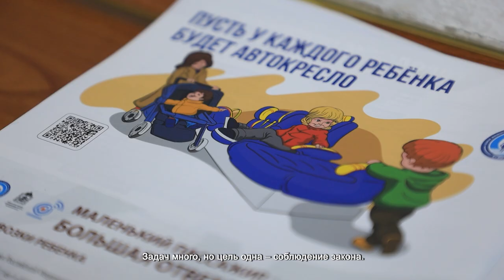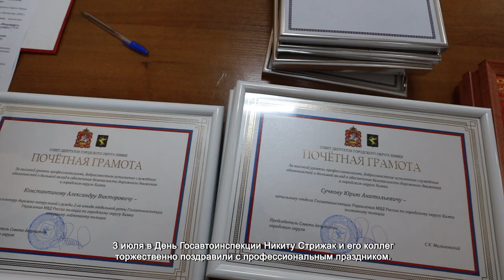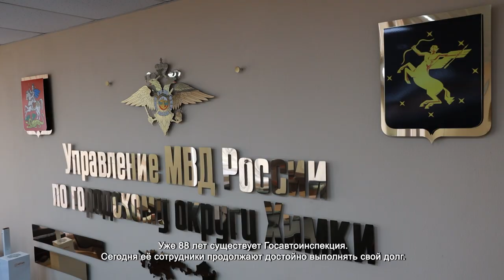В ХИМКАХ ПОЗДРАВИЛИ СОТРУДНИКОВ ГОСАВТОИНСПЕКЦИИ